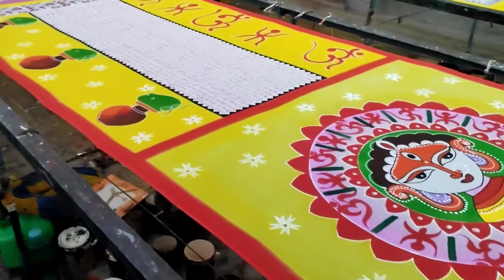Dugga elo cotton febric hand painted saree making call details 9123763166/ 9748795873